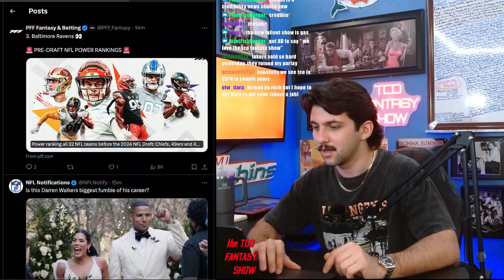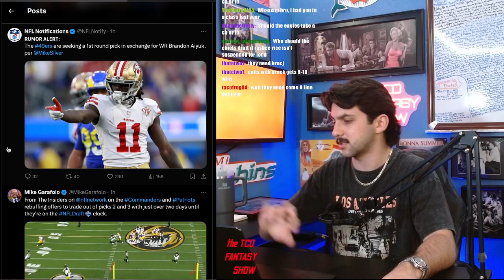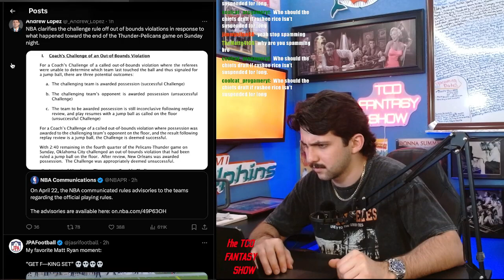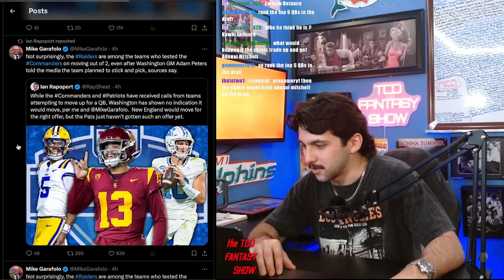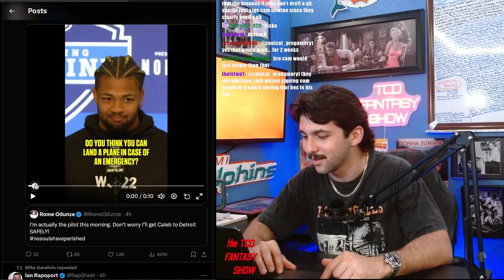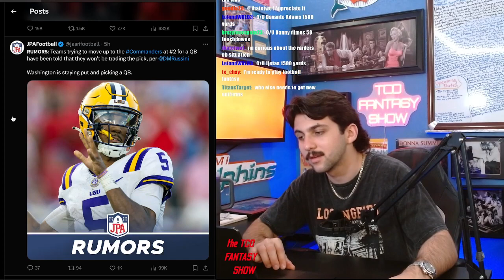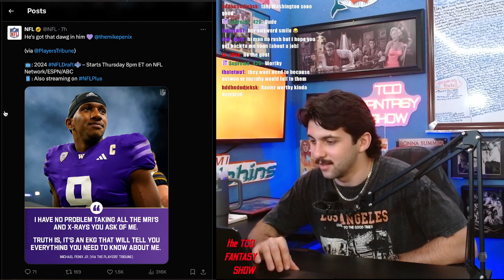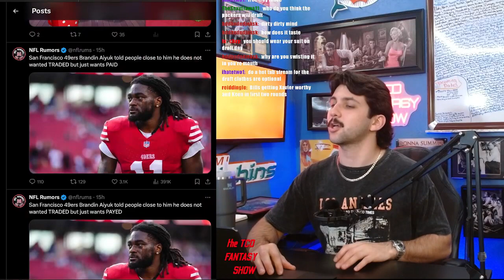NFL News 4/23